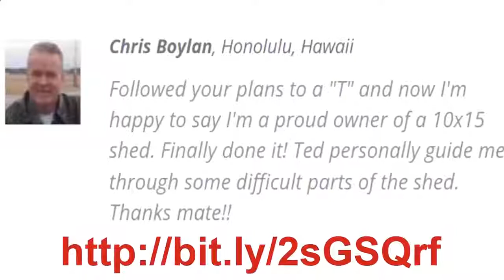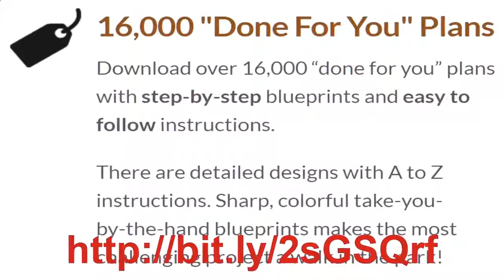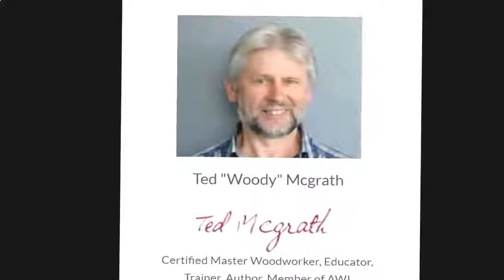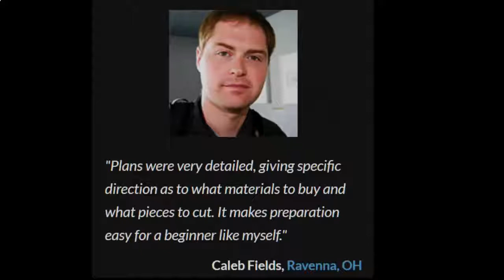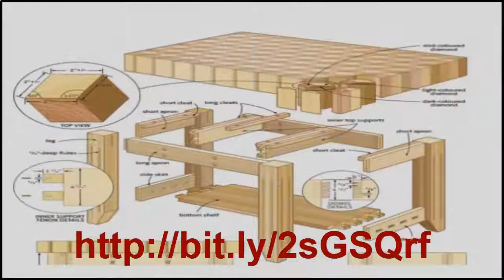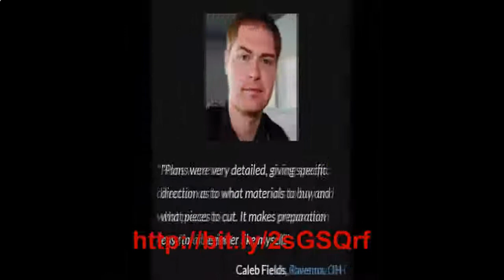Hundreds of DIY Pallet Wood Furniture Ideas, unique wood projects